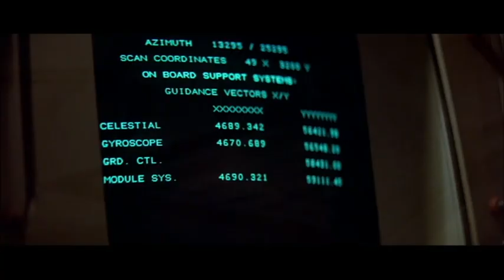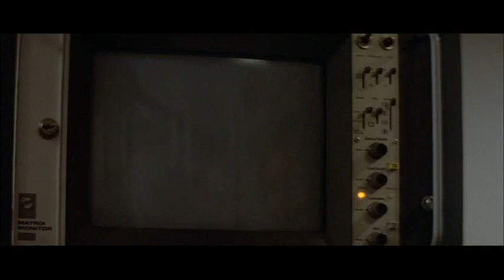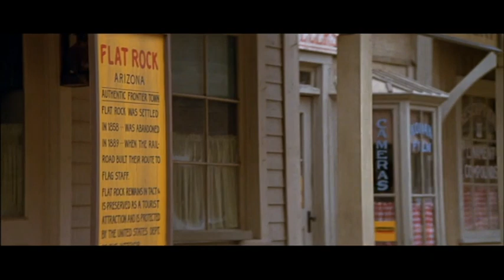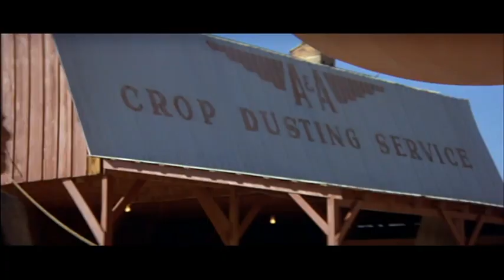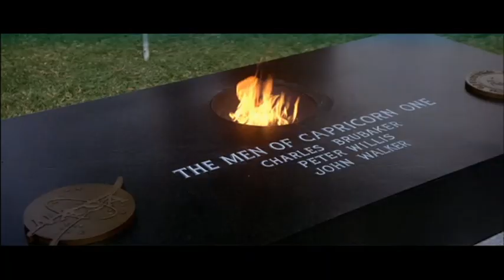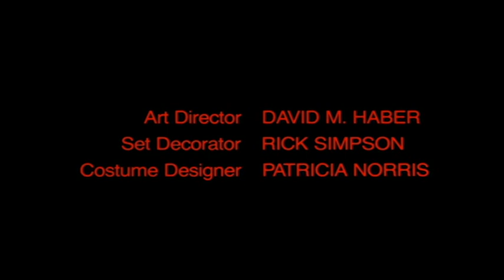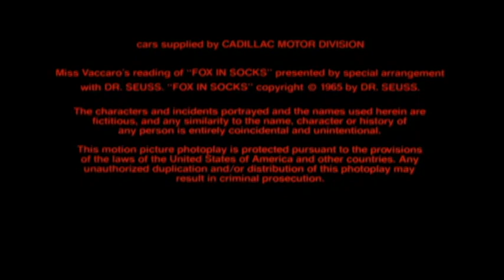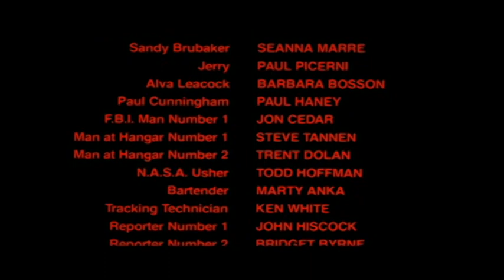Capricorn One 1978 FRENCH DVDRiP XviD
Grâce à Capricorn One, nous avons le moyen de nous apercevoir que les hauts dirigeants de la NASA peuvent facilement nous manipuler avec cette simulation d’une mission sur Mars.

Quelques instants avant le départ, les trois astro-NOT sont emmenés en plein désert, dans un hangar où un décor a été reproduit. On leur explique qu’ils vont tourner un faux film pour faire croire au monde entier qu’ils sont bien allés sur Mars. Au début, les trois astronautes refusent de contribuer à cette supercherie, mais, face aux menaces de mort qui pèsent sur leurs familles et face au discours de Kelloway qui n’est qu’un exécutant subissant les ordres, ils finissent par accepter. L’Amérique est fière de ses héros mais, toutefois, les trois hommes découvrent bien vite que leur navette est censée se désintégrer dans l’espace à leur retour et qu’ils doivent mourir. Une chasse à l’homme commence lorsqu’ils parviennent à s’échapper de la base…

Ce film est nécessairement à voir au moins une fois quand on s'intéresse aux fakes spatiaux. Il nous donne un aperçu de ce qu’il se passe réellement à l’intérieur de la NASA, en haut de la pyramide des employés. Bien sûr, ce n’est qu'une fiction mais je pense qu’il peut vous donner énormément de clés pour tenter de comprendre qu’il faut très peu de personnes véreuses au sommet de cette organisation pour que cela fonctionne sans encombres.

Est-ce un hasard si la majorité d’entre vous ne le connaissent pas ?
L’affiche a le mérite d’annoncer les hostilités : « Le plus grand mensonge de tous les temps » ou encore « seriez-vous choqués si vous appreniez que le plus grand événement de l’histoire récente ne s’est jamais déroulé ? ». Vous l’aurez compris, à travers ce faux voyage sur Mars, ce sont les missions Apollo qui sont réellement visées.

Une liste de sites web à partager et à garder dans ses favoris :

Terre Sphérique - NASA - ESA - Thomas Pesquet - ISS - Station Spatiale Internationale - Big Bang - Evolution - Endoctrinement - Géocentrisme - Terre Plate - Terre Plane - Flat Earth - Dette - Sionisme - Pédophilie - Nouvel Ordre Mondial - Puce RFID